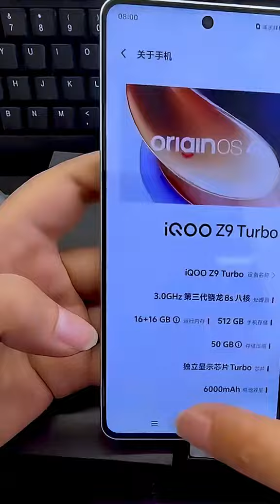Chưa từng lên Vid nhưng đã Bán được rất nhiều rồi !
🔶 Thương hiệu: Vivo
🔶 Bảo hành 12 tháng Nguồn và màn hình bảo hành 3 tháng đổi trả 15 ngày nếu lỗi do nhà sản xuất ( Không bảo hành các trường hợp do tác động vật lý rơi nước rỉ sét hoặc Brick máy do tự ý chạy phần mền, mất phiếu bảo hành)
🔶 Hệ điều hành: Android 14, OriginOS 4
🔶 Ngôn Ngữ: Tiếng Việt, Đa ngôn ngữ
✔️ Loại màn hình  AMOLED , ✔️  Màu màn hình: 1 tỷ màu
✔️ Chuẩn màn hình : :AMOLED, 1 tỷ màu, 144Hz, HDR, 4500 nits (tối đa)
6.78 inches, 1.5K (1260 x 2800 pixels) , tỷ lệ 20:9
✔️ Độ phân giải:  1260 x 2800 pixels
✔️ Màn hình rộng: 6.78 inches Công Nghệ Cảm ứng: Cảm ứng điện dung đa điểm
✔️ Camera chính ( Sau): 50 MP, f/1.8 (góc rộng), PDAF2 MP, f/2.4 (độ sâu)
     Quay phim: 4K@30fps, 1080p, gyro-EIS
✔️ Camera phụ ( Trước): 16 MP, f/2.5 (góc rộng)
✔️ Tính năng Camera: LED flash, panorama, HDR
✔️ Quay phim:  1080p@30fps
✔️ CPU và Ram
✔️Tốc độ CPU:1x2.63 GHz Cortex-A715 , 4x2.4 GHz Cortex-A715 , 3x1.8 GHz Cortex-A510
✔️ Số nhân: 8 Nhân
✔️ Chip Set: Qualcomm Snapdragon 7 Gen 3 (4 nm)
✔️ Ram: 8-12GB
✔️ Chip đồ họa: GPU): Adreno 720
✔️ Bộ nhớ & Lưu trữ Danh bạ:Không giới hạn
✔️ Bộ nhớ trong: 128-512GB, UFS 2.2
✔️ Thẻ nhớ ngoài:  Không hỗ trợ
🔶 Kết nối và cổng giao tiếp
✔️ 3G, 4G, LTE
✔️ Kết nối USB: USB Type-C 2.0, OTG
✔️ Dung lượng pin: 6000 mAh
⚡  Sạc nhanh 80W
✔️ Kết nối NFC: Có
✔️ Bộ sản phẩm gồm có: Cáp Sạc, củ sạc, Sách hướng dẫn, Que chọc sim